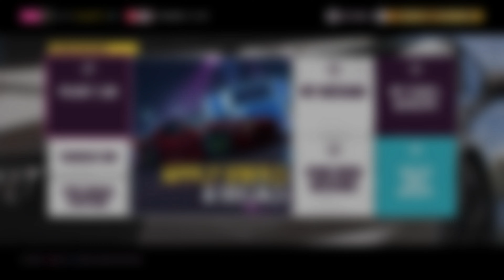FH5 Series 14 Winter FORZATHON Daily Challenges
*_DETAILS:_*
01. THURSDAY: BOOST CREEPS
Spend 20,000 credits on upgrades

1992 Volkswagen Golf GTI 16V MK2
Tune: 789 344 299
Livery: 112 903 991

02. FRIDAY: FULL POTENTIAL
Earn 9 Stars at Danger Signs in any Vans & Utility vehicle upgraded to 'S1' class

2014 Ford FPV Limited Edition Pursuit UTE
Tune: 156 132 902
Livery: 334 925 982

03. SATURDAY: OPEN ROAD
Smash 5 traffic cones

04. SUNDAY: BUILT FOR RACING
Complete a Horizon Open Custom Race in any BMW

1988 BMW M5
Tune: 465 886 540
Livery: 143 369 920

05. MONDAY: IN THE GROOVE
Earn 8 Drift Skills in the Copper Canyon

2013 Formula Drift #777 Chevrolet Corvette
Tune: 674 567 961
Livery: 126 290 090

06. TUESDAY: WHEELY NICE
Paint your vehicle's rims

07. WEDNESDAY: HEATED TOURNAMENT
Win a Dirt Race in a Super
Hot Hatch

2016 Handa Civic Type R
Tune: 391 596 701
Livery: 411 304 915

*_SONG(S):_*
Spellbinding - by: Ealot

*_Video Editor:_* Davinci Resolve Studio 18 + MotionVFX

*_CHAPTERS:_*
00:00 - INTRO
00:16 - CAR SHOWCASE
01:10 - THURSDAY: BOOST CREEPS
01:34 - FRIDAY: FULL POTENTIAL
02:16 - SATURDAY: OPEN ROAD
02:42 - SUNDAY: BUILT FOR RACING
03:16 - MONDAY: IN THE GROOVE
03:56 - TUESDAY: WHEELY NICE
04:40 - WEDNESDAY: HEATED TOURNAMENT
05:06 - OUTRO